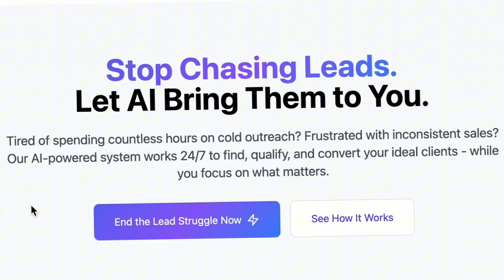How a Teen Made $12 Million With an App?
In this video, I reveal my million-dollar AI SaaS idea: DreamClient.AI – an advanced AI sales automation system that helps creators and entrepreneurs land high-paying clients effortlessly without manual outreach or expensive ads.

💡 What DreamClient.AI Does:

✅ AI-Powered Lead Generation – Find and qualify leads automatically
✅ AI Voice Sales Agents – Close deals with human-like AI sales calls
✅ Automated Marketing & Outreach – Engage leads without lifting a finger
✅ Sales on Autopilot – Convert prospects into paying clients 24/7

This is a game-changing AI business opportunity that I’m building right now, in public.

⏳ Timestamps:
0:00 - Intro
0:17 - Cal.ai
1:15 - The Problem We're Going to Solve
2:12 - GetEducated.ai
3:07 - The Million-Dollar Idea - DreamClient.ai
3:39 - Defining Your Dream Client
4:46 - AI Voice Sales Assistants to Qualify Leads
5:37 - Next Steps
6:16 - Bolt.new
🎥 Welcome to GetEducated.AI!

Please note, DreamClient.ai does not currently exist.

At GetEducated.AI, we empower entrepreneurs to scale their businesses using cutting-edge AI tools. 🚀